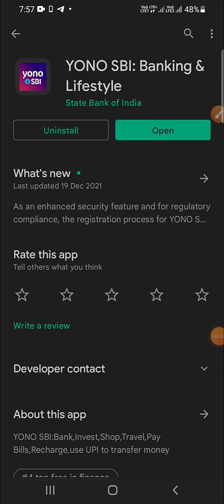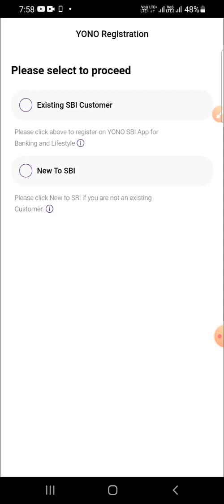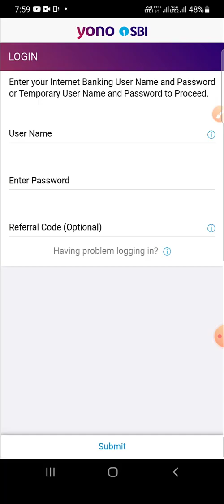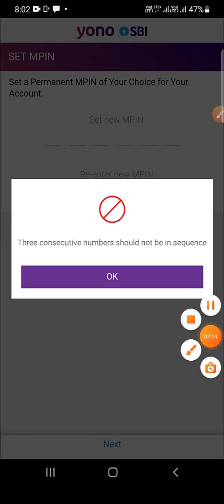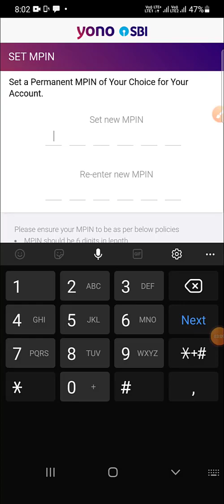Yono sbi login problem solve | SB001 Technical Error Please Try Later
Yono sbi login problem solve | SB001 Technical Error Please Try Later kya hai | sbi yono login problem
Yono sbi login problem solve based video. This video is related with yono sbi individual account problem or SB001 technical error please try later. This video Provides individual customer sbi or sbi problem.

Topic Cover –
Yono sbi login problem solve
SB001technical error please try agen later
Yono sbi individual customer only
Yono sbi probem
Sbi problem